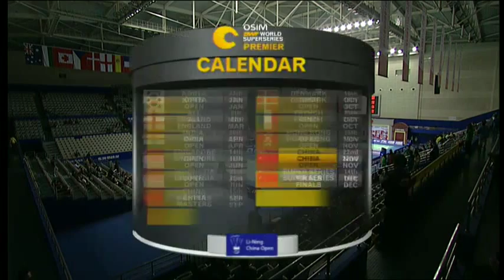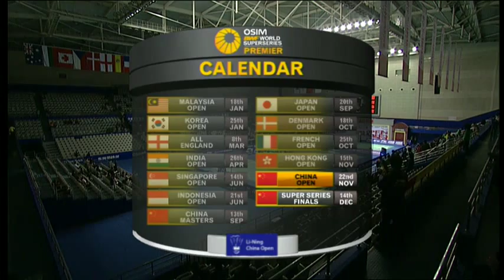QF - WS - Wang Yihan vs Petya Nedelcheva - Li Ning China Open 2011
Event: Li-Ning China Open 2011 - Quarter Final
Date: 22 November 2011 to 27 November 2011
Venue: Yuan Shen Gymnasium of Pudong
Players: Wang Yihan (CHN) vs Petya Nedelcheva (BUL)
Category: Women's Singles Welcome to BadmintonWorld.TV, the official Badminton World Federation channel bringing you live, catch-up and delayed streaming of the major events on our calendar such as the MetLife BWF World Superseries and the BWF World Championships. You will also find official highlights, badminton news and features.